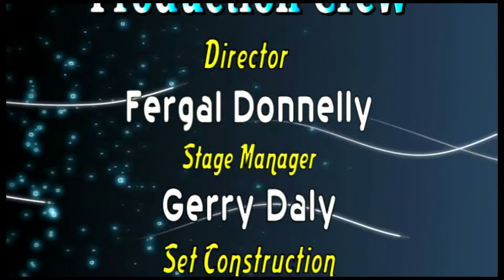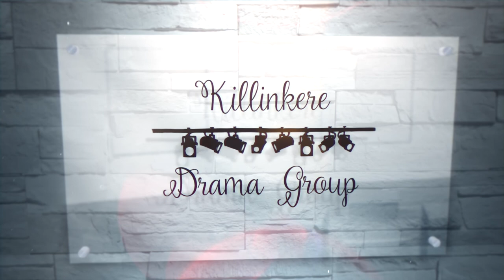Killinkere Drama Group presents "Moments of Madness" by Pat Clarke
Killinkere Drama Group presents "Moments of Madness" by Pat Clarke. Performed on Sat 4th of May and Sun 5th of May 2013.